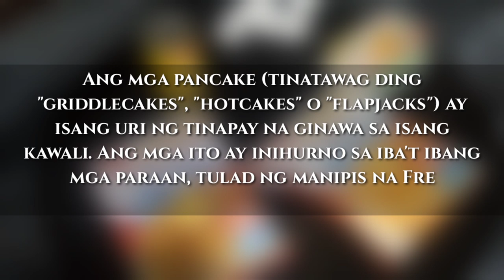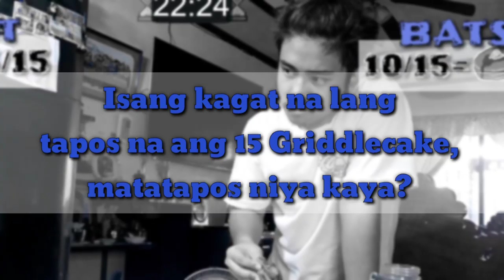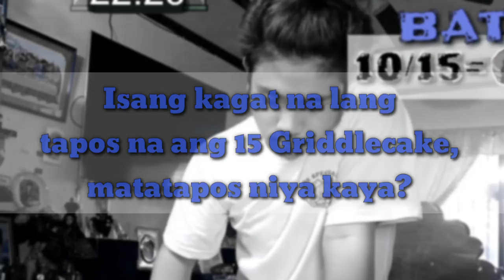GRIDELKEYK (Kinaya? o 'Di kinaya?)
Another Cheat Day Challenge na naman toooooo!!!

STAY SAFE MGA KACHILLAX!

Credits to all the music in this video

▪ Ice flow - Kevin Mcleod
  MacLeod's description:
  Time: 2:22 - 70 BPM (Adagio - Somewhat Slow) Genre: Electronica Synths, Percussion
  This is another piece where the Feel descriptors don't work all that well. This is a sort of urban chill mix.
  ISRC: USUAN1200088 Grooving, Intense 2012

▪ Rynos Theme - Kevin Mcleod
  MacLeod's description:
  Instruments: Violins, Violas, Cellos, Basses, Flutes, French Horns, Trombones, Tuba, Percussion,
  Piano
  Feel: Action, Epic, Intense, Suspenseful
  Starts small, gets big... then smaller, then REALLY big... then small again. Kind of like a turtle.
  Actually, it is entirely possible that I just kept seeing different turtles. I mean, they all sort of look
  like turtles; I wasn't tagging them or marking them with chalk or anything. Chalk will probably just
  wash off in the pond anyway. Oh! Kind of like a puffer fish! Like a musical puffer fish! Perfect.

MacLeod's description:

Genre: Soundtrack
Length: 2:33
Instruments: Cellos, French Horns, Trombones, Violins, Marimba, Trumpets, Percussion, Oboes, Clarinets, Flutes, Basses
Tempo: 238

Big giant building piece starting in 6/4 alternating to 4/4 and back. Soaring ending with a lot of brass.
ISRC: US-UAN-11-00875
Action, Aggressive, Dark, Driving, Epic, Intense 2011